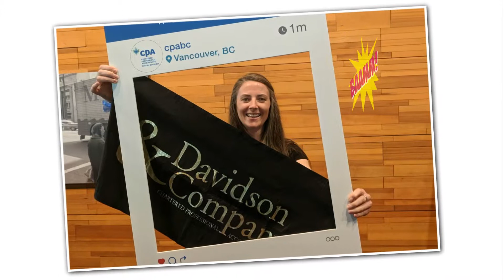2019 April & May Social Media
Last couple of months of fun!!